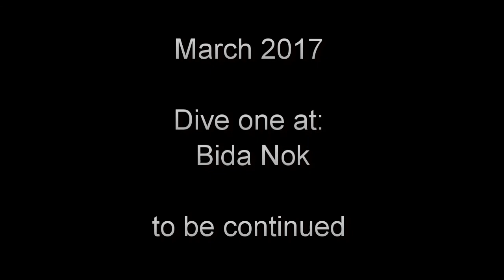Thailand March 2017 Bida Nok from Phi Phi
Beautifull dive at Bida Nok an Island near Phi Phi Ley in Thailand.
Blacktip Reef Shark, big scools of fish, Anemone Fish and more.

Photo's and Movies made by Danny Pols & Susan Stevens